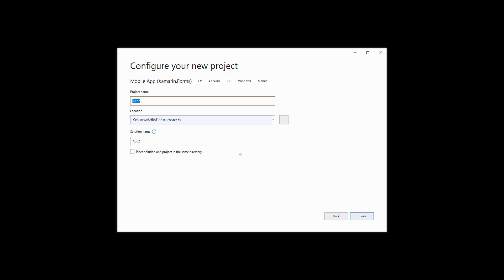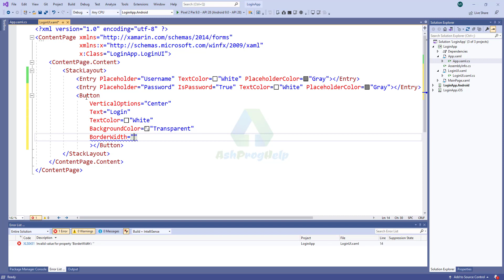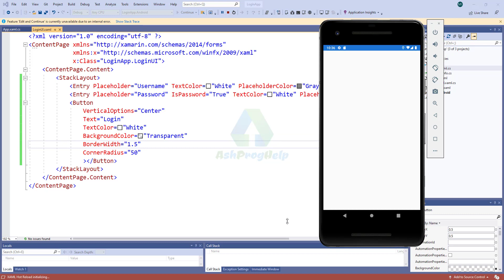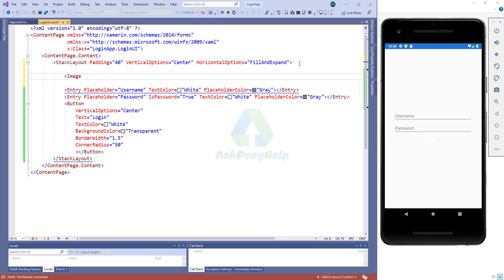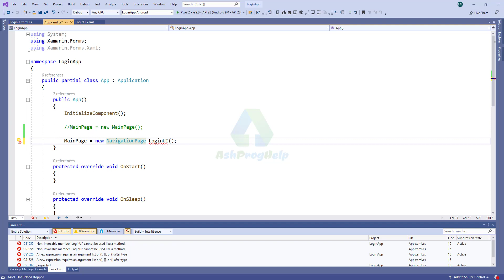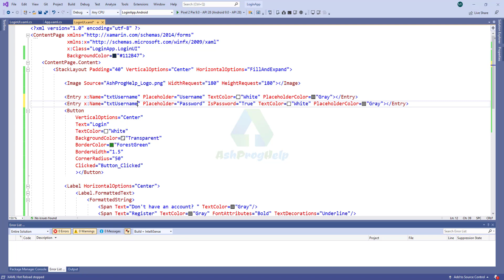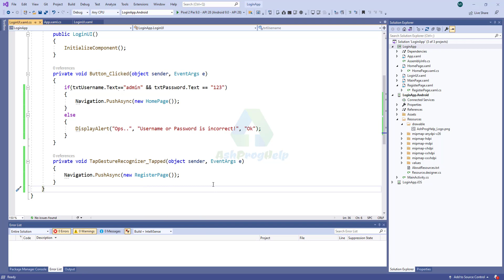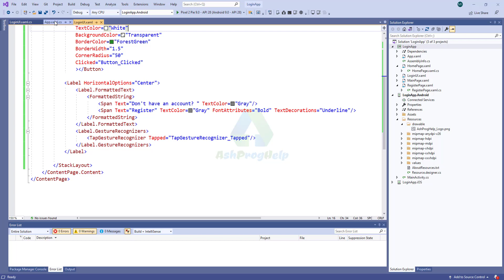Create a Login Page using Xamarin Forms / .NET MAUI - Ep:6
Create a simple Login Page using Xamarin Forms & Visual Studio 2019.
Design a login page using xamarin forms.

🅾 Xamarin Forms: Build Native Cross-platform Apps with C#
🅾 The Complete Xamarin Developer Course: iOS And Android!